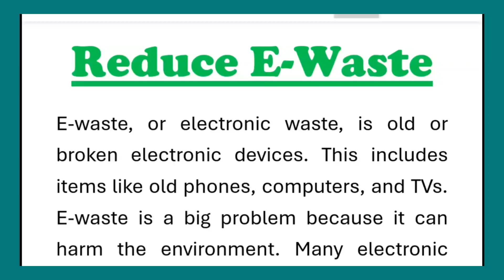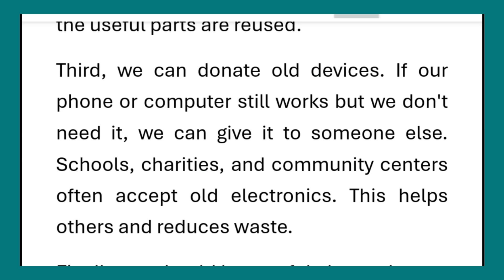Reduce E Waste Essay writing or Speech in English by Smile Please World